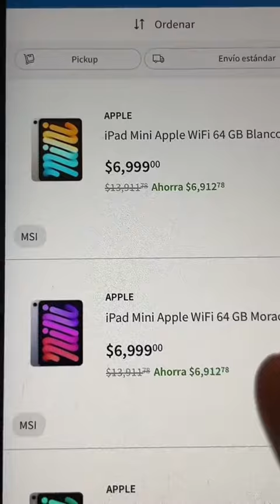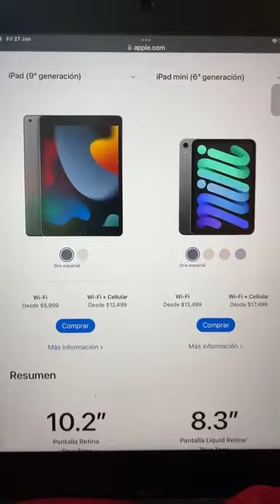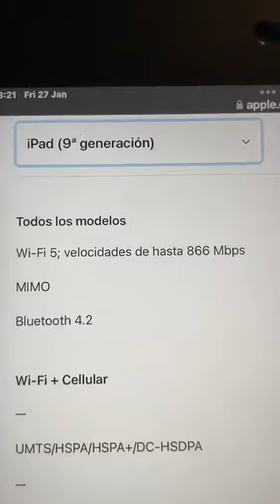Si cuestan lo mismo, cuál es tu mejor opción? 🤔